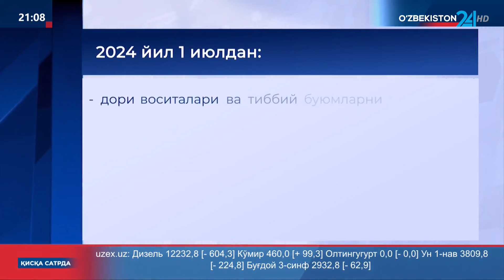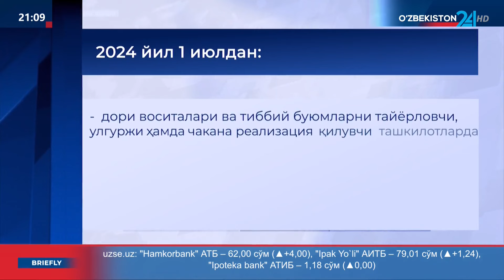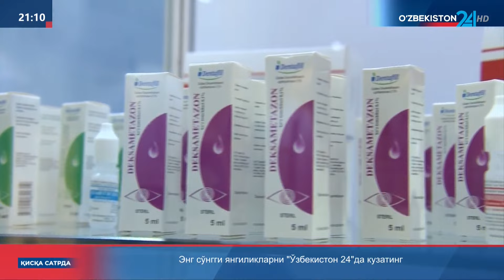Президент фармонига шарҳ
Фармацевтика соҳасини тартибга солиш бўйича қўшимча чора-тадбирлар тўғрисида